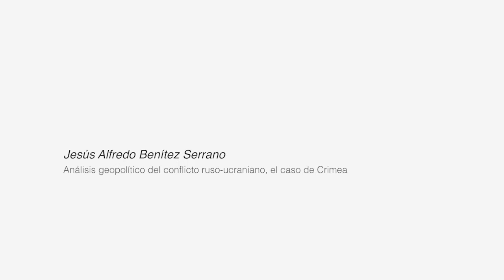Análisis geopolítico del Conflicto ruso-ucraniano, Jesús Benítez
2do Congreso Nacional de Estudiantes de Comercio Exterior.

Análisis geopolítico del Conflicto ruso-ucraniano, el caso de Crimea.